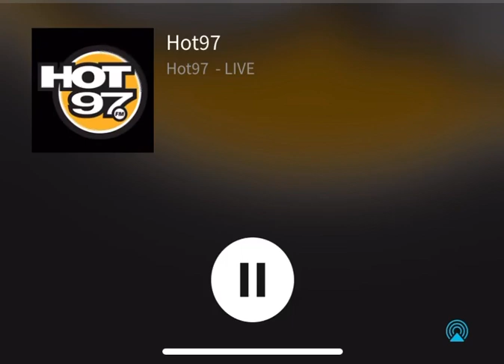we on Hot 🔥 97 tune in every Sunday LLE critty3x 11 to 12 inthemix with djdrewski